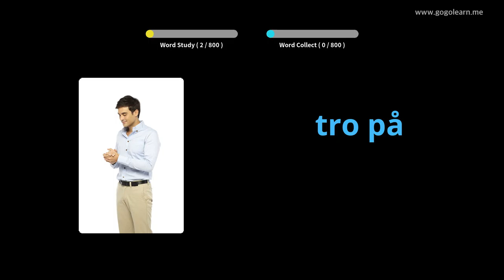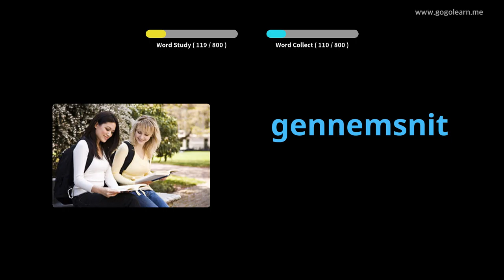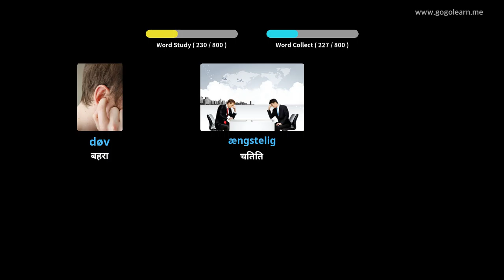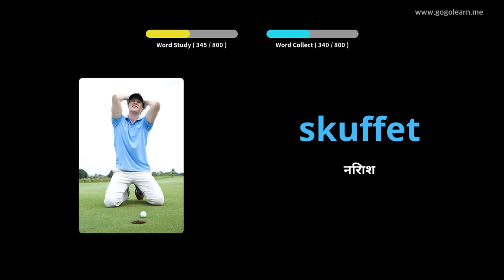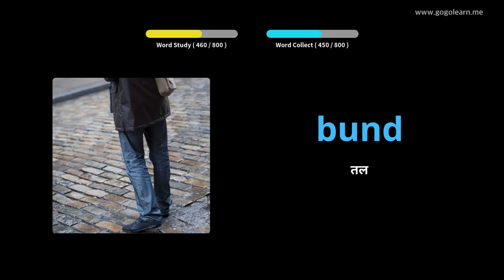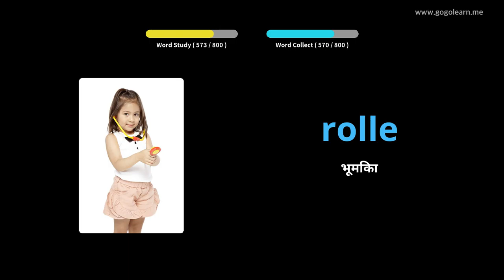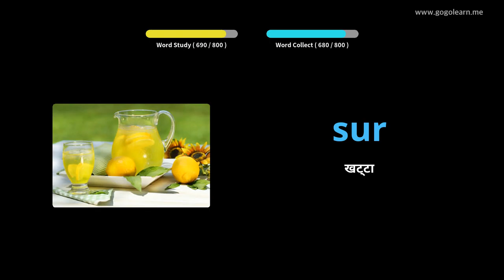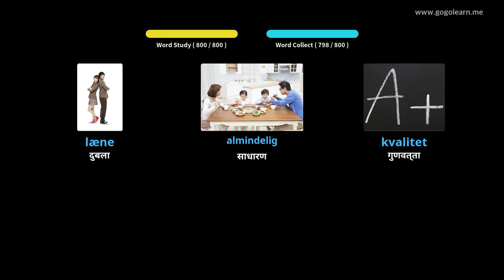चित्रों के माध्यम से डेनिश सीखना |डेनिश शब्दावली सोते हुए सुनना | Golearn